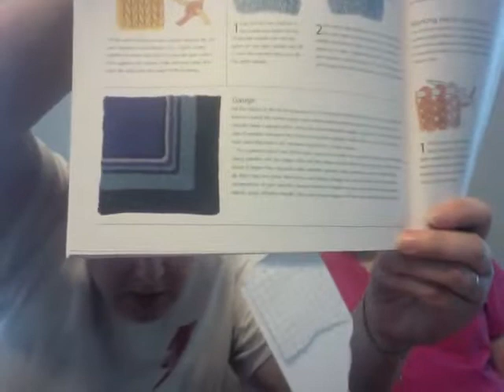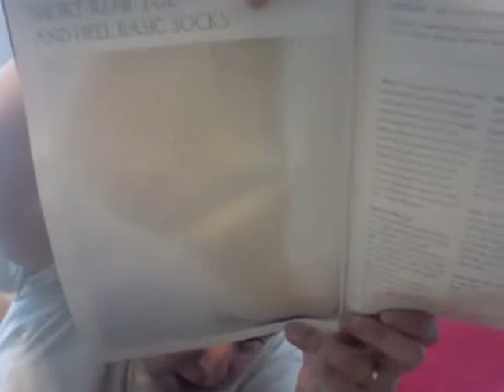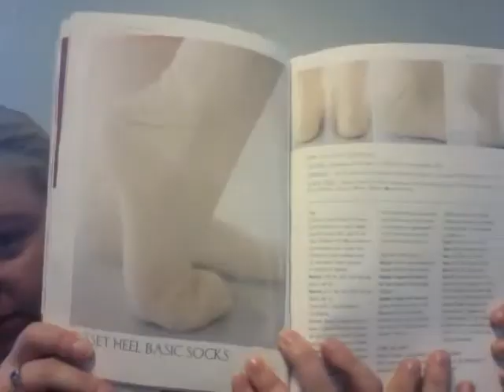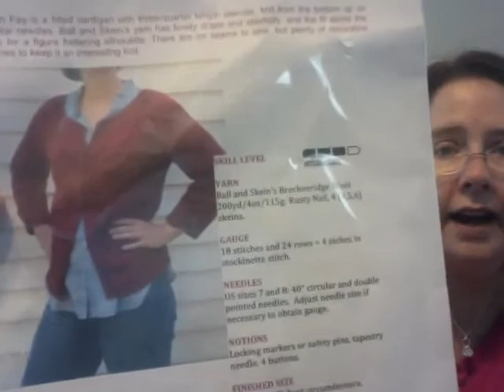Ep 12: Discombobulated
Our usual project chat with lots of baubles and bling from the 2011 MA Sheep and Wool. Lots of chat about nothing, too!